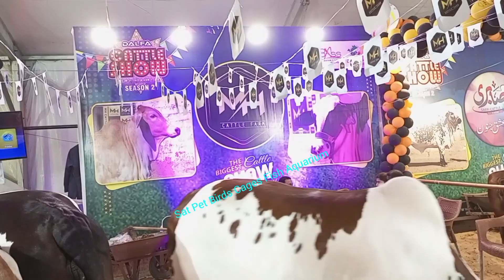DALFA CATTLE SHOW SEASON 2 COW'S EXPO CENTER KARACHI 30/12/2022